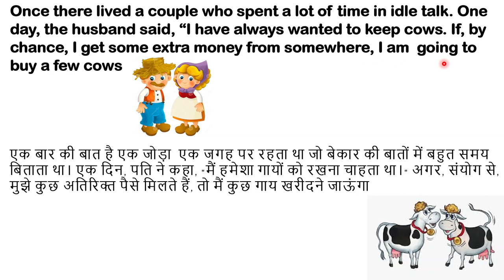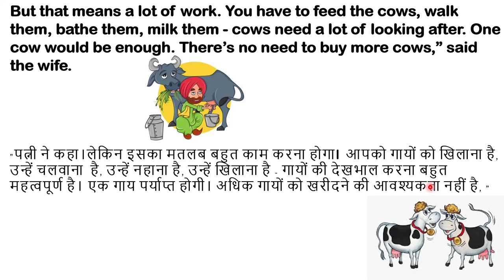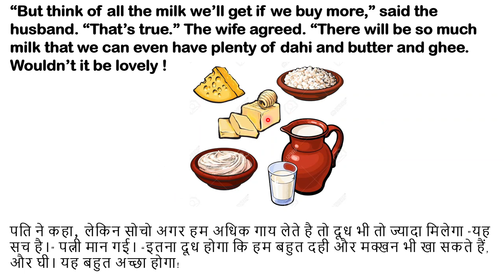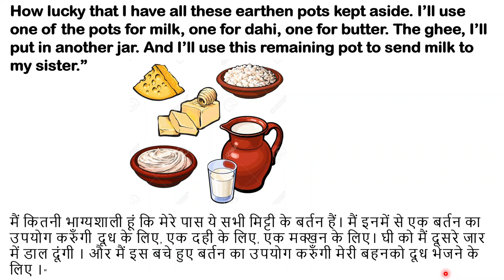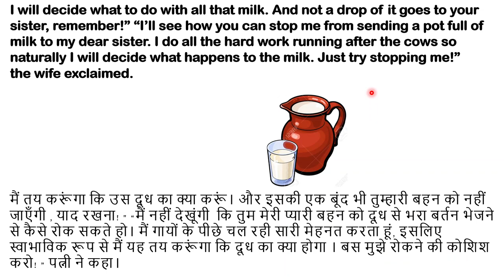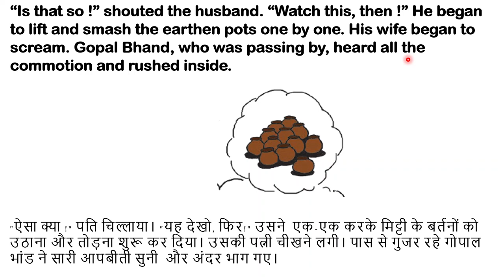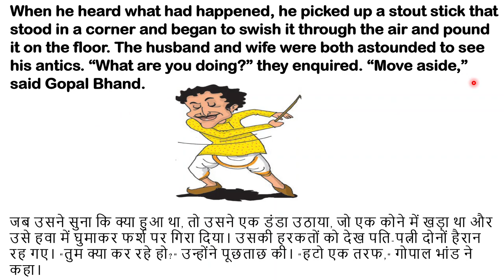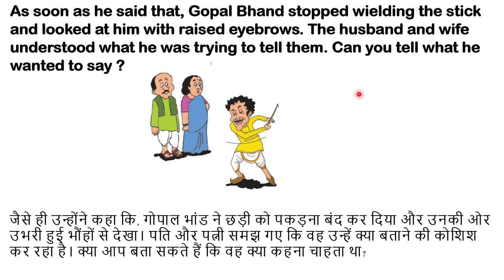5th Class - Daydreams - English Textbook Full Explanation/Summary/Analysis in Hindi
5th Class - Daydreams - English Textbook Full Explanation/Summary/Analysis in Hindi